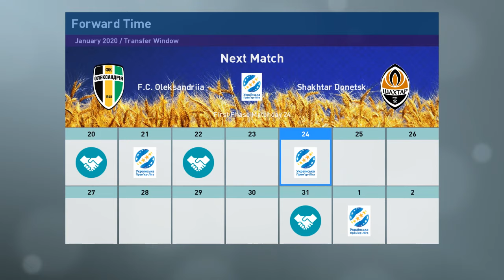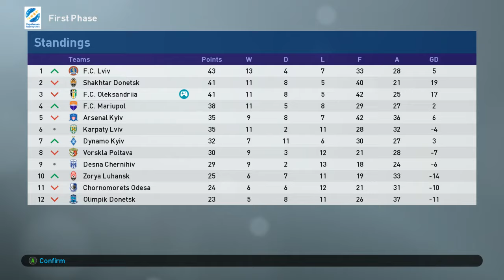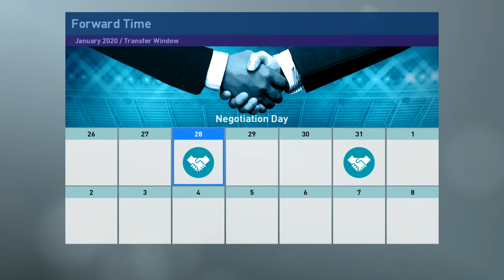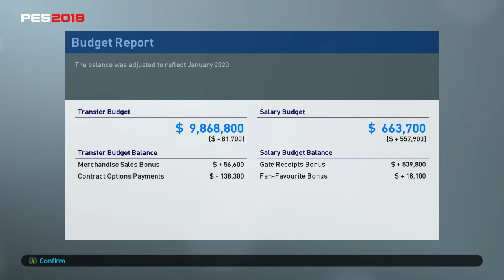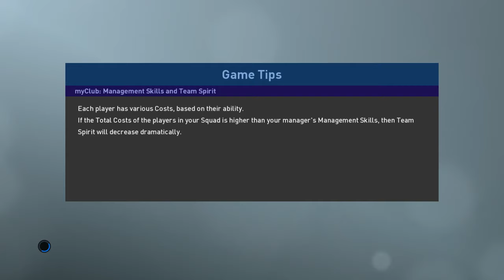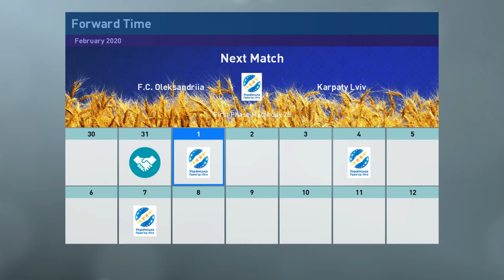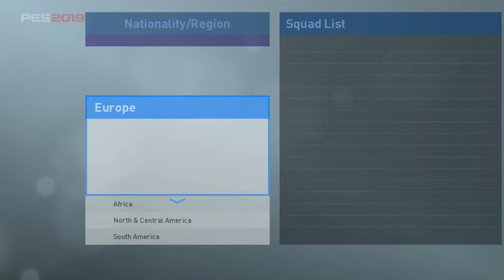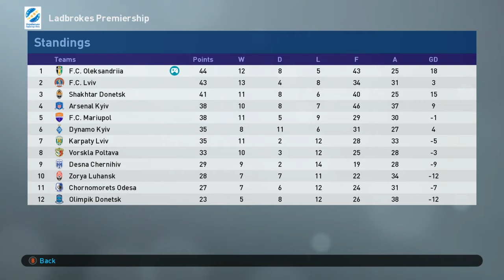Неочікуване поповнення - s02e19 | Майстер Ліга PES 2019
ФК Олександрія - Майстер Ліга в УПЛ
Українська Прем'єр Ліга

– GamePlay mod almost Ultimate